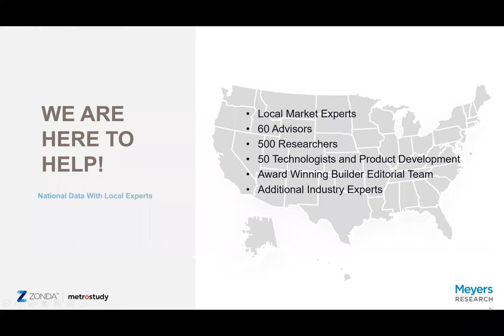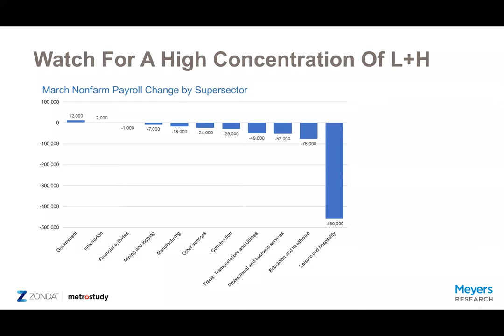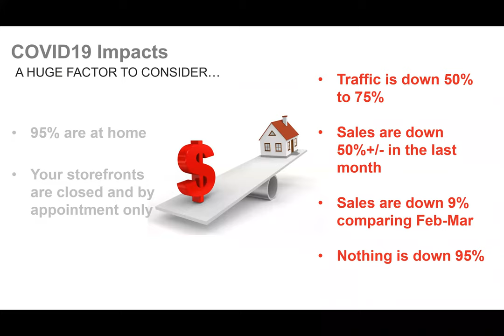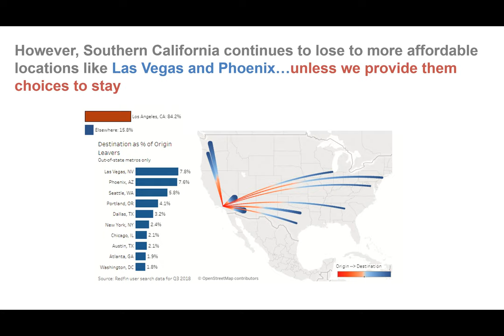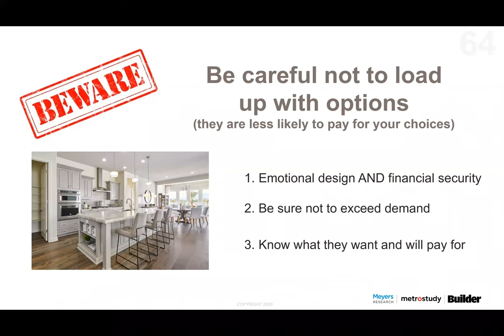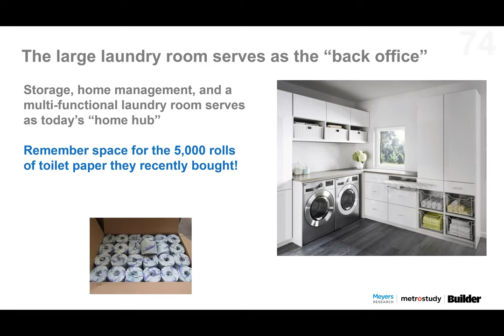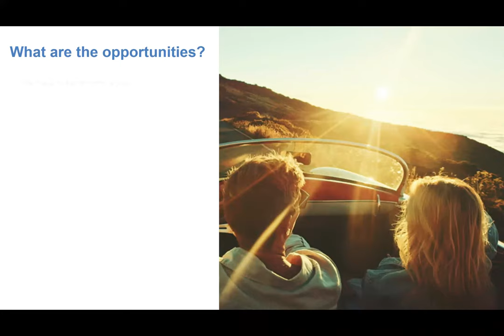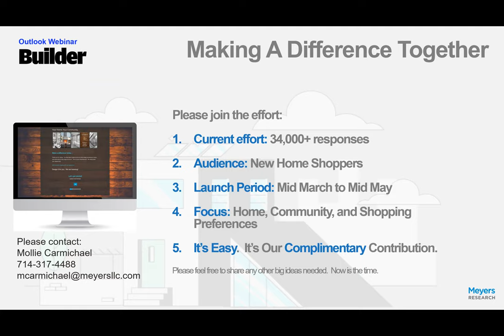Front Row LIVE: Council on SAGE Webinar: COVID-19 and the 55+ Consumer: Will They Move?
Hosted by: BIASC Council on SAGE

Speaker: Mollie Carmichael, Principal, Meyers Research, LLC